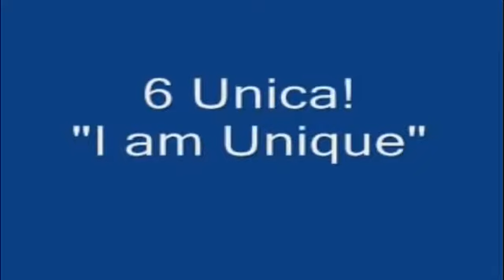Serie A 2001-2002, day 26 Lazio - Roma 1-5 (4 Montella, Stankovic, Totti)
Dejan Stankovic 53 - Vincenzo Montella 12, 29, 36, 63, Francesco Totti 71